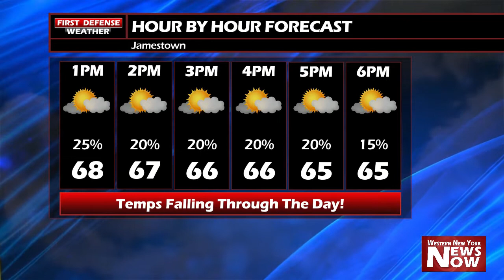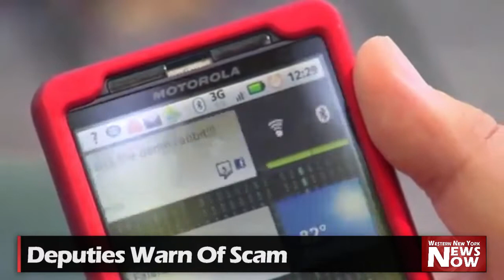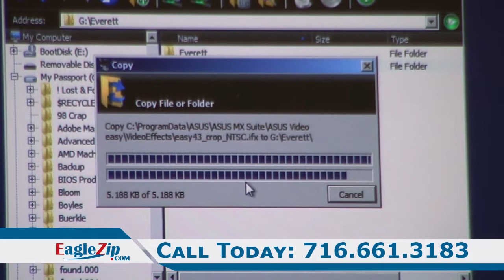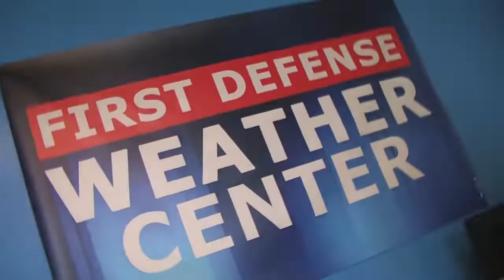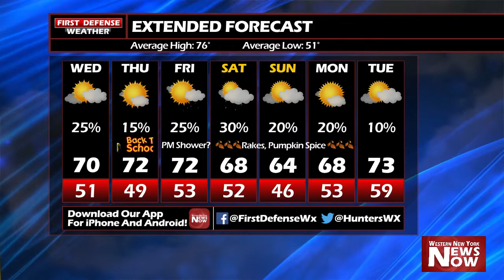News Now 09/04/19